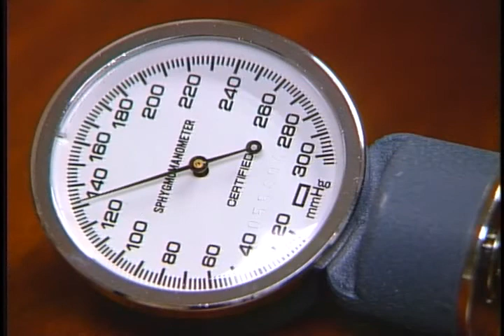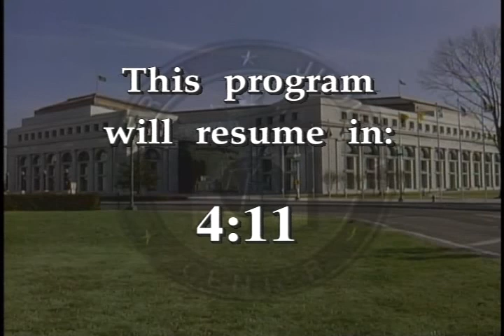Supreme Court 1998-1999: The Term in Review (Part 1)